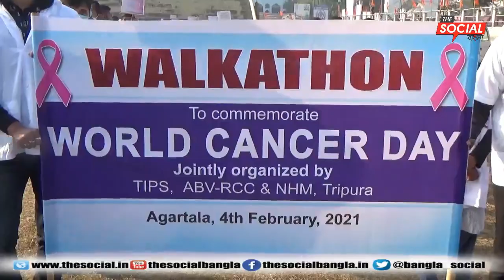আজ বিশ্ব ক্যান্সার দিবস।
The Social Bangla - Voice of Democracy